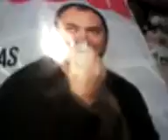Logica y conocimiento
Descripción Here there are pictures of all knowledge of human expert and logic sense of his mind.